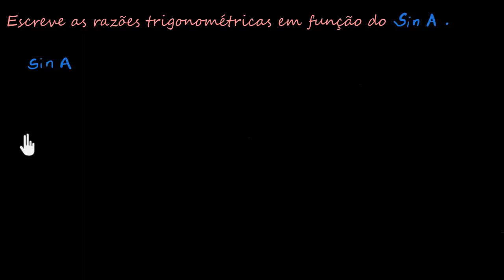As razões trigonométricas em função do seno - Khan Academy em português (9.º ano)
Vídeo original: Converting between trigonometric ratios example: write all ratios in terms of sine